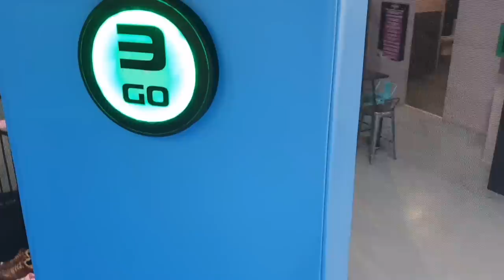TRAMPOLINE PARK VLOG